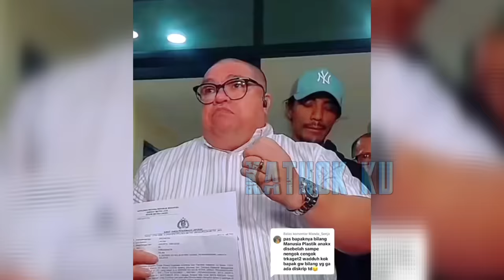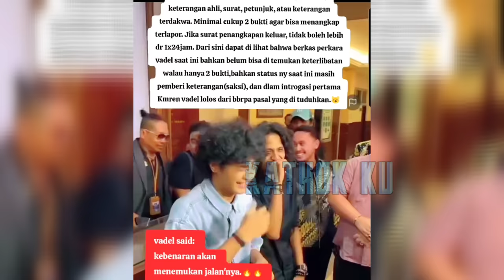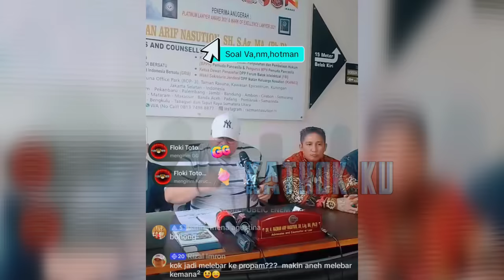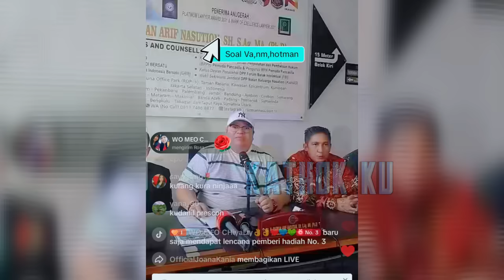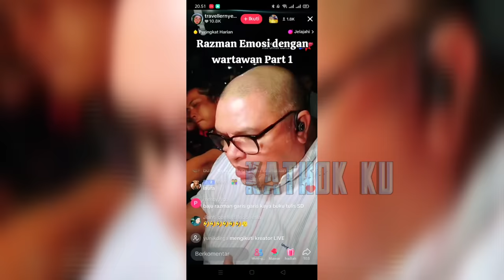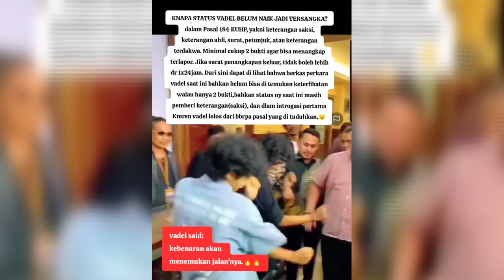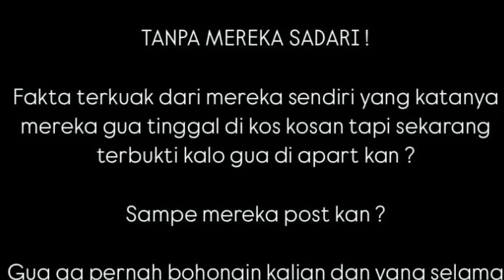T4KUT❗️VADEL RAZMAN MINTA DAMAI, NIKITA MIRZANI TEGAS MENOLAK❓️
Jangan Lupa: _
Thankz!!..